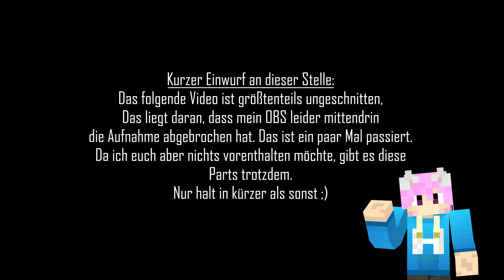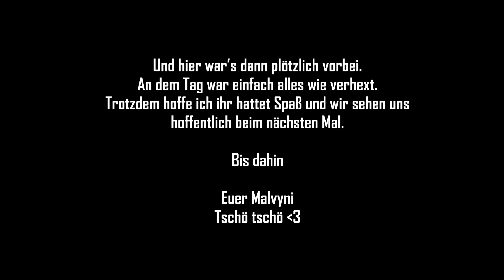Irgendwie...ist hier ...NIX... - ONE BLOCK | Let's Play - Minecraft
Hallöchen und willkommen!
Schön, dass ihr euch hierher verirrt habt🥰

Falls ihr Lust habt Geld zu sparen und mich dabei zu unterstützen, schaut doch auch mal hier vorbei:

🧥GamersGear CreatorCode: NEKOBELL

vom Kanal @GreenScreenDEUTSCH

Backgroundmusiken:
YouTube Mediathek